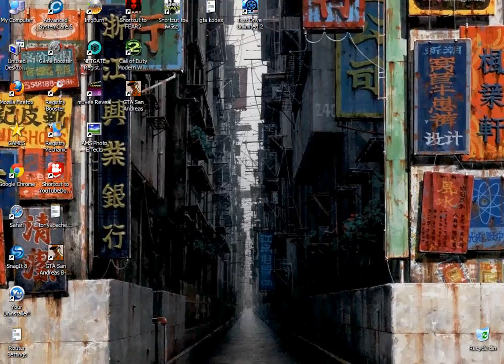Tony Apache presents ★ My great story today .. Yea// part 19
Hawaii ~ PC Games Test Drive Unlimited 2 Reloaded